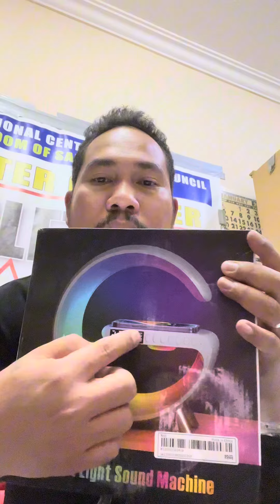Mga items na inorder ko sa Shein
Shein
Items ordered frim Shein
Ordered items from shein